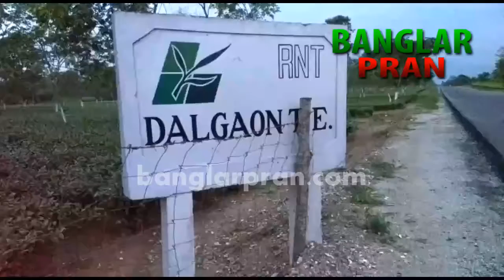leopard visual banglar pran news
আলিপুরদুয়ার:- বাঘের আতঙ্কে নয় বরং বাঘের খেলা দেখতে ভিড় জমিয়েছে কৌতুহলী জনতা তবে দুরত্ব বজায় রেখে,একটি দুটি নয় তিনটি বাঘের খেলা,কেউ গাছে দোল খাচ্ছে,কেউ গাছের নিচে বসে আছে রোদ থেকে বাঁচতে,এই দৃশ্য দেখে জনতা ভয়ভীতি ভুলে ভিড় জমানো শুরু করেছেন ফালাকাটা ব্লকের দলগাঁও চা বাগান সংলগ্ন এলাকায়।full story